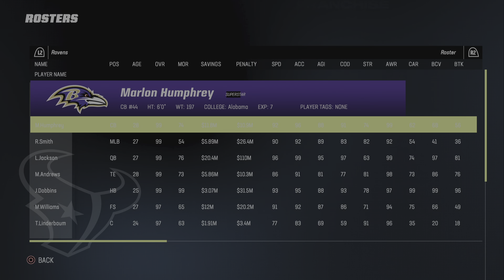Fienz texans vs ravens